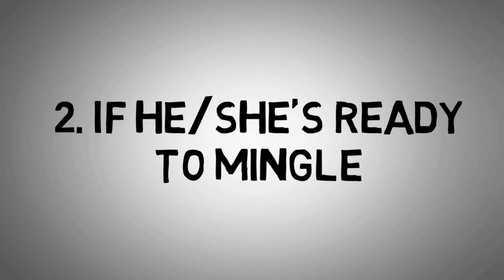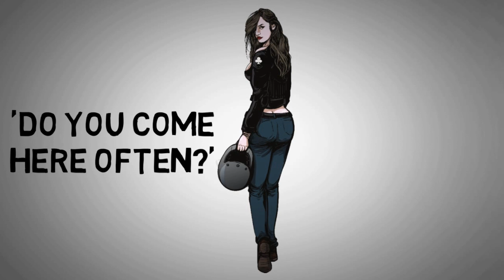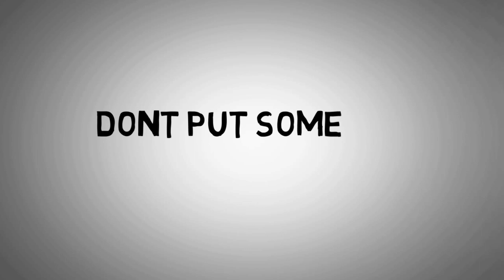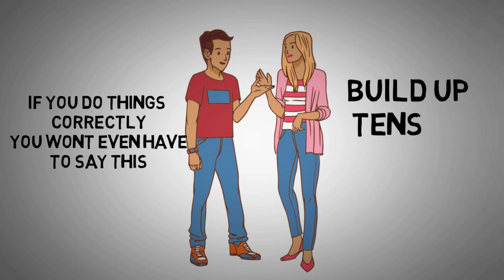9 Things You SHOULDN'T SAY To Your Crush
9 Things You SHOULDN'T SAY To Your Crush. Talking to your crush is a wonderful thing. But it can also be painfully awkward. And while the best advice is talk about anything under the sun with exuberant confidence, there are bunch of things you can say that could blow your chances. So Here are 9 things you shouldn’t say to your crush.